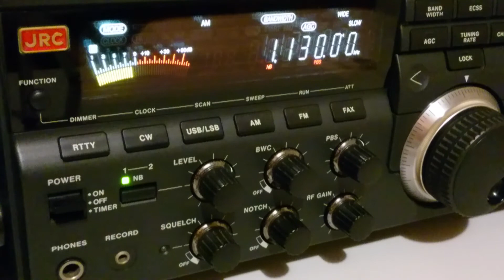Rádio Nacional - 1130 kHz - Rio de Janeiro/RJ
Potência da emissora: 100/50 kW
Distância em linha reta: 819 Km
Receptor(es): JRC NRD-535
Antena(s): Loop Ativa RGP de Cabo Coaxial
UTC: 22h28
QTH: GG46JQ
Em 29/01/2019